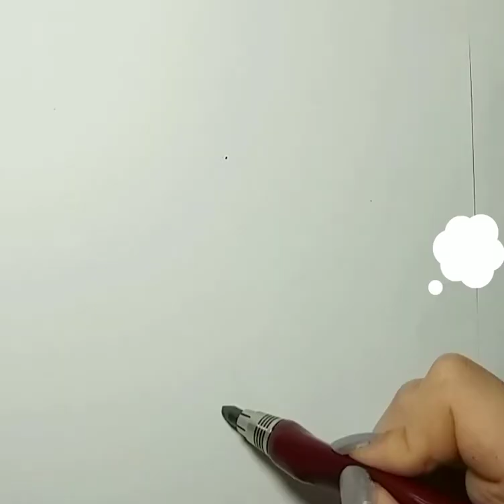Drawing a weasel-Animal painting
Drawing a cute weasel Animal painting